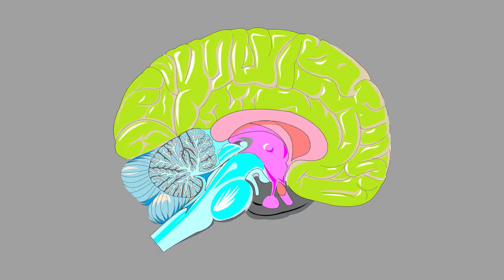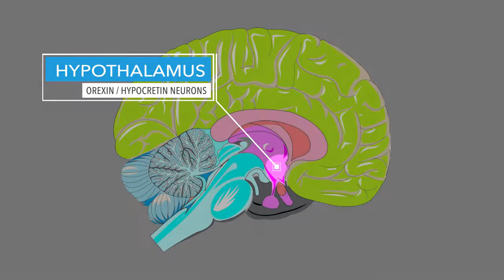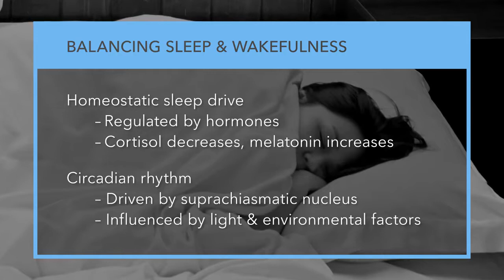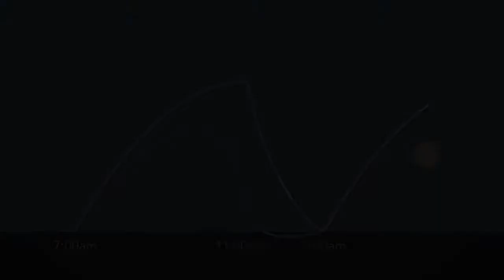The Biology of Waking and Sleeping - Biohacking Your Brain's Health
With deteriorating health, particularly brain health, occurring at a global level, this course introduces you to methods for maximizing your brain's fitness through nutrition, exercise, meditation, and sleep. We'll debunk popular myths about prescribed practices for overall health and then uncover studies from the last few decades revealing practical routines and interventions that are proven to help improve the brain. You'll also get a glimpse at the brain's structure and common brain functions, as well as a prescription each week of tips for improving your brain's health.

Excelente curso. Explicações baseadas em experimentos científicos e com as referências para os estudos, além de vários materiais extras ajudando a entender as informações que foram passadas.,Actually this course helped me a lot personally. The truth is I accidentally enrolled this subject and I don't want to unenroll. Everything happens for a reason indeed. Thank you so much.